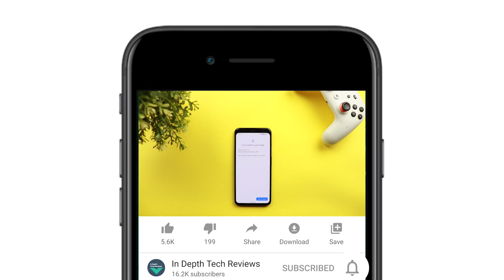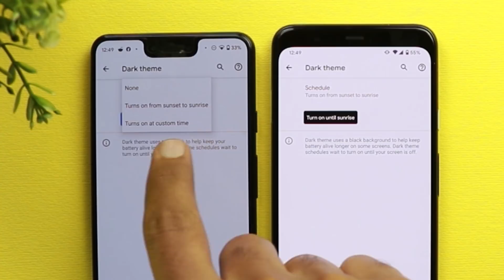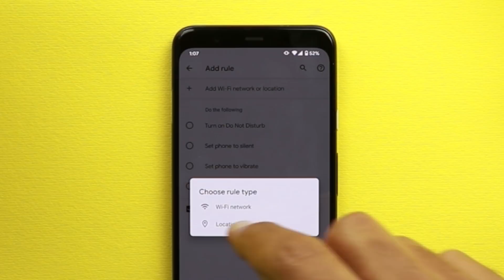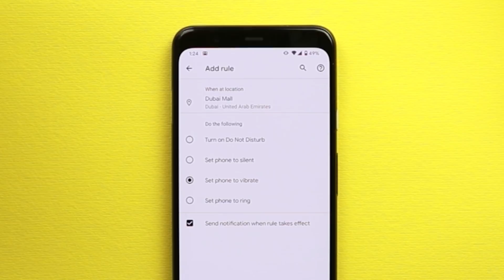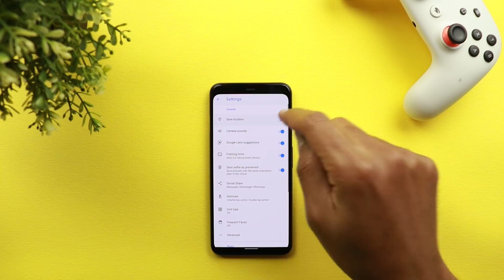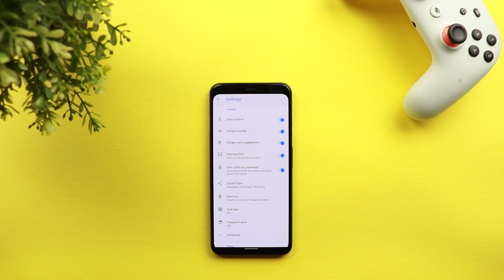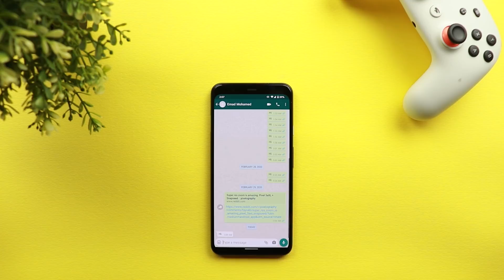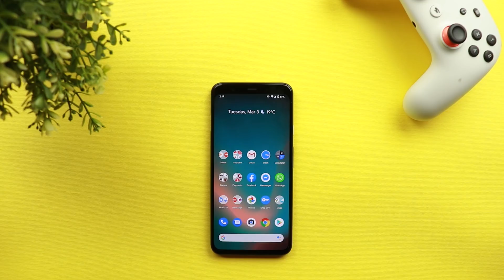Google Pixel March 2020 Security Update - What's New?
Google just released the March security update for Pixel 2/2 XL, Pixel 3/3 XL, Pixel 3a/3a XL, Pixel 4/4 XL along with Google Pixel March feature drop. in this video am gonna walk you through all the new features. These features we saw before in Android 11 developer preview 1 so they are now live with March security update for Android 10. Pixel March 2020 security update & feature drop include a lot of nice features, fixes & improvements that we waited for.

New Features:
1- Dark Theme Schedule.
2- Rules (Set automatic actions based on your location or WIFI network).
3- Pixel 4 motion sense play & pause gesture.
4- Pixel 4 increase touch sensitivity.
5- New location permissions.
6- Pin apps in share sheet.
7- New default apps selection overlay menu design.
8- Better app switcher animations.
9- Improvements & bug fixes.